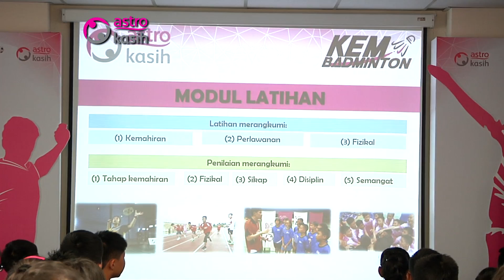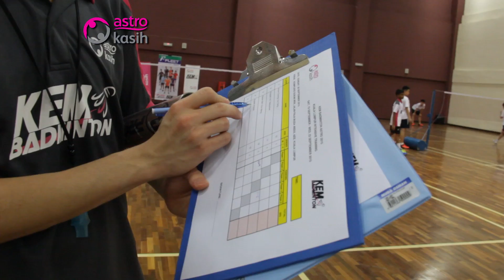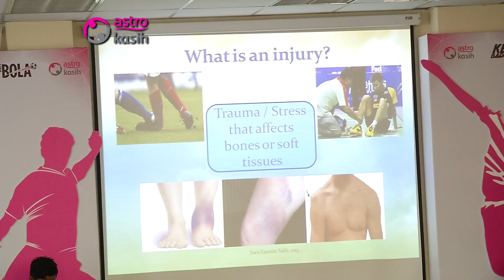KEM BADMINTON ASTRO LATIHAN INTENSIF 2015 - PART 2 (LATIHAN INTENSIF)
30 peserta Kem Badminton Astro 2015 akan berlatih di Tokyo, Jepun. Siapakah daripada 61 peserta ini yang bakal mengisi 30 slot ini? Sama-sama kita saksikan Kem Latihan Intensif di Kuala Lumpur.